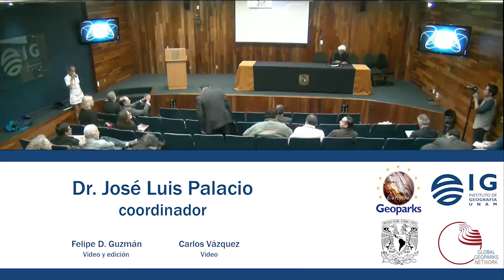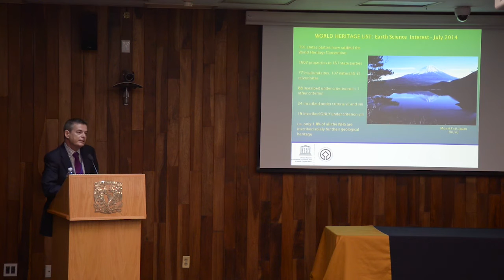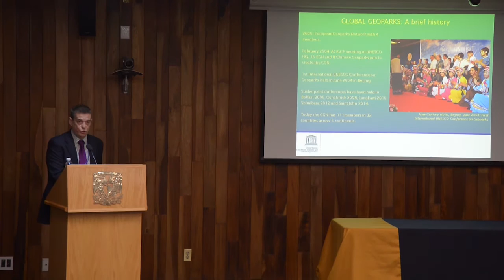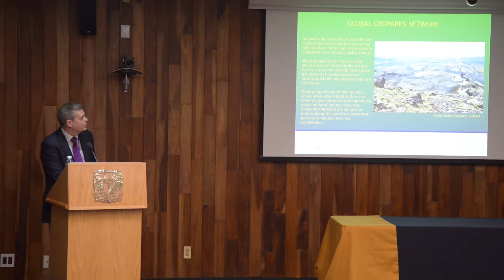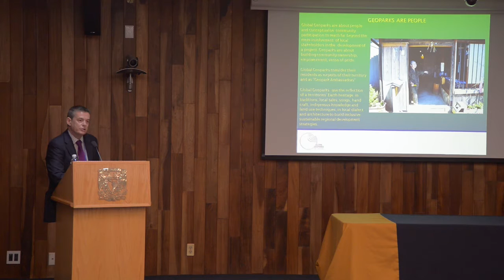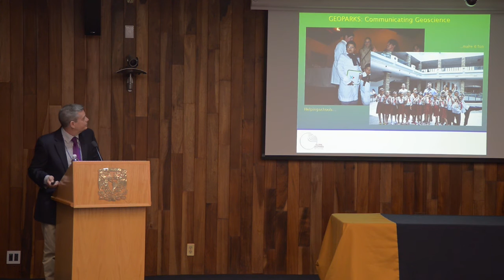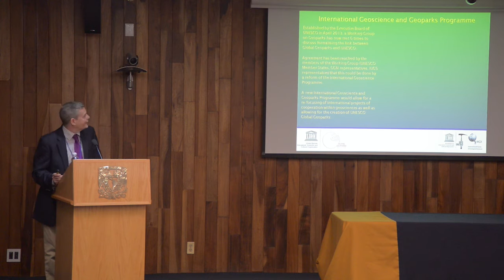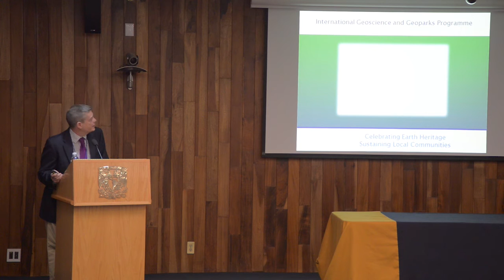2.Workshop promoting geoheritage in Latin America-AN INTRODUCTION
GLOBAL GEOPARKS: AN INTRODUCTION by Patrick Mc Keever.
Division of Ecological and Earth Sciences, UNESCO